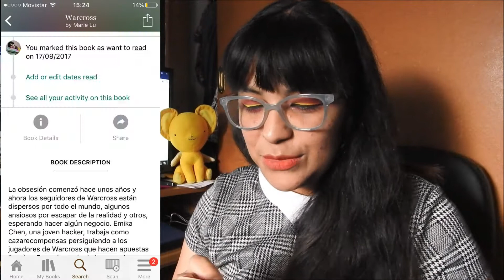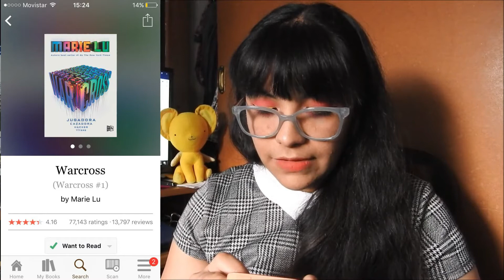¿Leemos juntos? // Club de lectura // Booklottery Octubre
Sabia que tardaría en subir este video, de todas formas espero se puedan unir a la LC!

✵ :･ﾟ✧ :･ﾟ✵ *:･ﾟ✧:･ﾟ✵ :･ﾟ✧:･ﾟ

Entra a la aplicación BOOKMATE  y lee miles de libros gratis durante un mes con el código: CHISMESLITERARIOS2020

**Regalitos para ti**

Te regalo $100MXN en la compra de unos zapatitos Loly in the sky!

Ingresa a y cuando realices tu primer transacción recibirás $50.00 en monedero electrónico.

Datos Técnicos:

♥Cámara Utilizada: Nikon COOLPIX P610
♥Editor de videos: FilmoraPro
♥Editor de miniaturas: Befunky,PicsArt y Photoshop C6